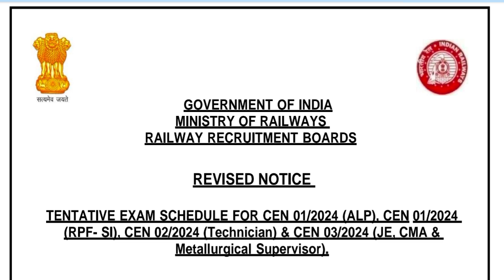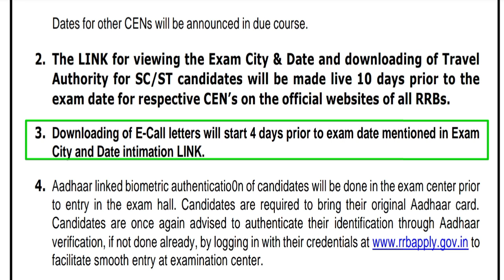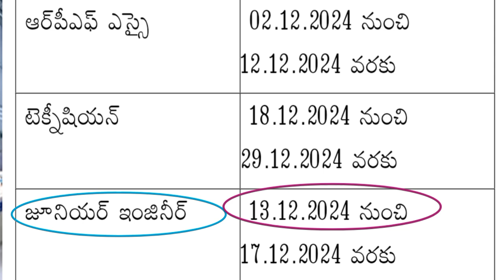Railway Exam Dates change-2024. Assistant Loco Pilot, RPF SI, Junior Engineer etc. RRB Exam START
RRB Loko pilot , Technician ,RPF constable, Sub Inspector, junior engineer. Examination schedule change starting from November 25th to December last week

Law clerks 33  jobs High Court of Telangana state. Law degree, computer knowledge.

Railway Exam Dates change-2024. Assistant Loco Pilot, RPF SI, Junior Engineer etc. RRB Exam START video link 👉👈

District Medical and health officer (DMHO) jobs in Guntur district lab technician pharmacist DEO video

Pradhana Manthri Internship Scheme -2024

Andhra university Registration fee, eligibility criteria for
different courses,